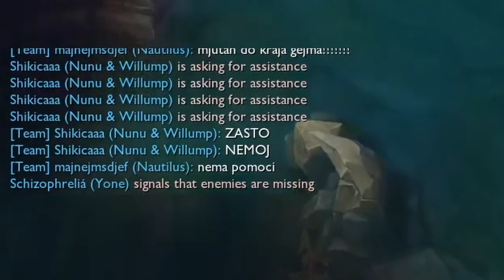VAYNE JE NAJJACI ADC!? *PALA PENTA*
Najjaci vayne na balkanu i sire lmao, idemo ljudi do 1k suba ❤️😁

Tagovi: Vayne, League, LoL, Viral, Trending, Penta, Game, Fyp